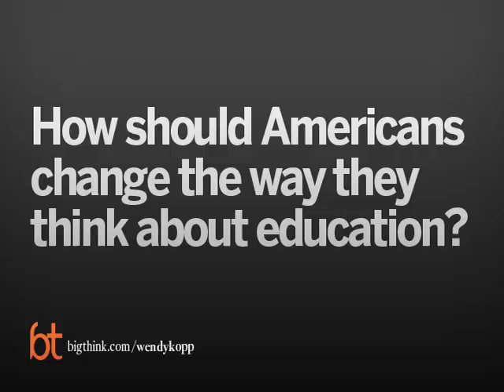Wendy Kopp Predicts the Future of Education | Big Think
Wendy Kopp Predicts the Future of Education
We need to embrace a plethora of schooling options as necessary to help different types of learners get to success. On top of testing for literacy and math competence, we should also test for other things that are clearly important to parents, such as whether kids feel safe and cared for. These things are softer but more difficult to assess.To improve our education system, we need to understand we currently only have answers to some huge open questions right now. We are still figuring things out on how to enrich different people's lives as they find their positions in the economy — and society at large. This video is supported by yes. every kid., an initiative that aims to rethink education from the ground up by connecting innovators in a shared mission to conquer "one size fits all" education reform.
DERRELL BRADFORD:

Derrell is the executive vice president of 50CAN where he advocates to improve educational opportunities and options for families across the country. Derrell also recruits and trains local leaders across the 50CAN network and leads the network’s National Voices fellowship; a seminar focused on education policy, political collaboration, and media.
TRANSCRIPT:

DERRELL BRADFORD: Testing is complicated and essential, which is to say as long as we're paying for it somebody is going to want to know if it works. I think the question is always — it's like the uncertainty principle in physics, the act of measuring something can change it and is the change worthwhile and/or is the measurement so narrow that it doesn't tell us anything that we need to know?

And so, what I've been, and what I think a lot of people are considering now, is how do we not throw out the baby with the bathwater when we talk about measuring the improvement, hopefully constant improvement, of our kids of all types and in all locations while they're in school? So, in thinking about a future where measurement still matters the balance we're trying to strike is can you add and subtract? Do you know how to read well? Which is so critical, if you're not reading well by the time you're in the fourth grade you stand less than a 10 percent chance of ever reading well. I can't think of a more hostile prison than illiteracy that too many of our people of all races, incomes and places are consigned to. So, how do we make sure we got those two things right while providing a more holistic set of indicators that parents care about a lot? Safety. Does my kid feel cared for? Do they feel respected and challenged? That's a much softer and more difficult thing to measure, but it's clear that it's very important.

And then at the far edge of this discussion is not two variables, you take reading and math, and not reading and math plus some other things that people value, but 50 indicators that covers so many things that they are meaningless, which is like not the place that I think we want to be. I'm not a psychometrician, I don't write reading tests but I'm really happy that I can read and I think most people that can pretty much are and we're trying to engage in a process that values all of this now so that we can still figure out whether or not our kids got the message.

Measurement is also important for two different reasons: one is that it is good to know whether or not anything happened, but knowing what happened doesn't get you much leverage to change culture. So, measurement is very close to the fulcrum of how you make policy or cultural change, which means you can lean on it a lot and it might not changed much. Social change, like true transformations in how we think about who we are as a people, as a nation and what our ideas should be is much harder to do, but when it flips everything flips. So, you can look at a ton of different instances of this in the last decade, marriage equality is a great example. Like I can remember Barack Obama saying on the campaign trail that marriage was between a man and a woman and then five years later love is love. You couldn't do that leaning on measurement very close to the fulcrum.

You could do that in the hearts and minds of that people changed in a way that made something big and important like fairness acceptable. And our desire to measure the future has to embrace that. It's got to embrace the difference in schooling necessary to get people to accept that. It's got to embrace the different paths that people take...